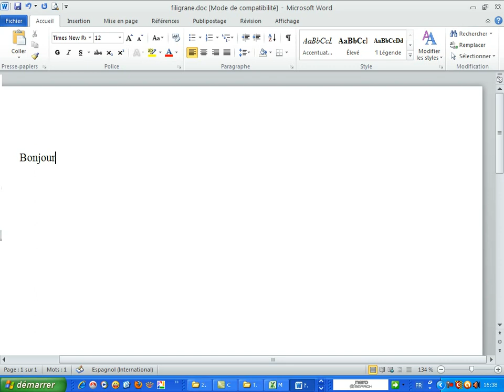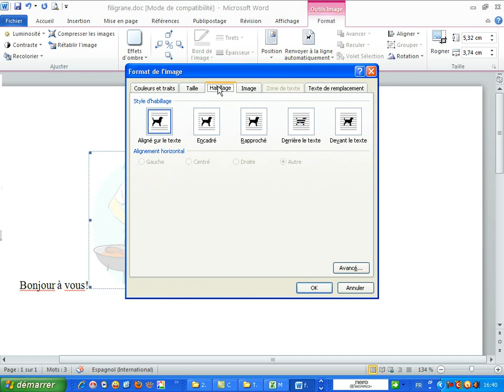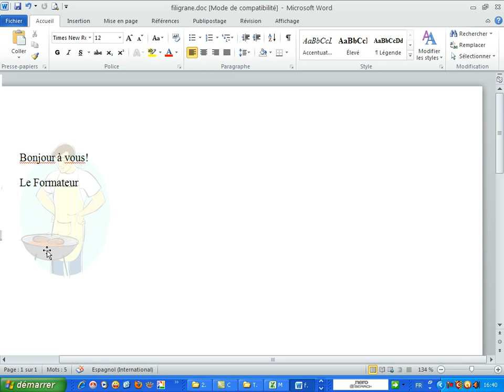Insérer une image en filigrane dans un document et taper du texte dessus dans Microsoft Office 2010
Dans ce tutoriel vidéo d'informatique et de bureautique sur le logiciel payant de traitement de texte Microsoft Office 2010, je vais vous montrer comment insérer une image en filigrane dans un document et taper du texte dessus.